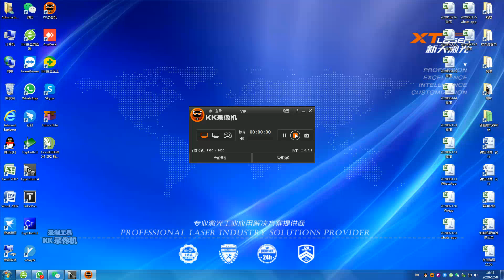function of Array in Cyptube